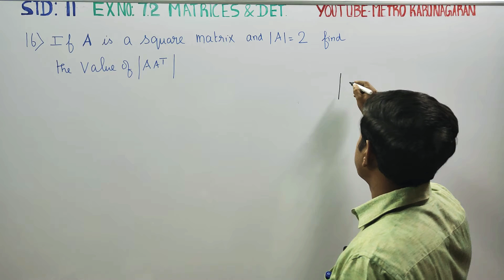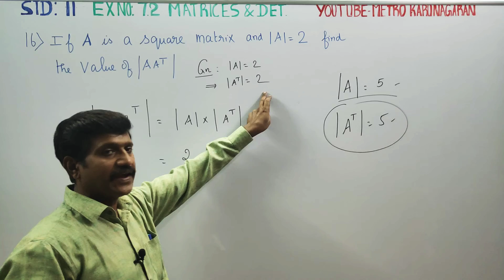11th Std Maths Ex.7.2(16) If A is a square matrix and|=2, find the value of | AA^T